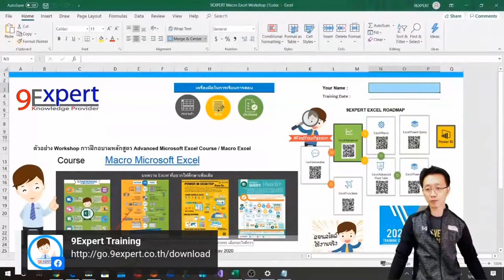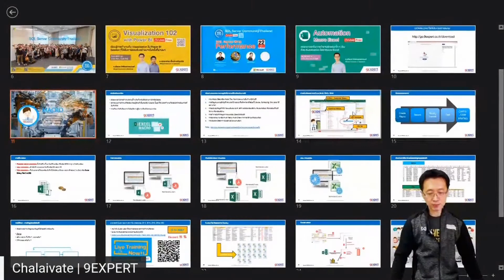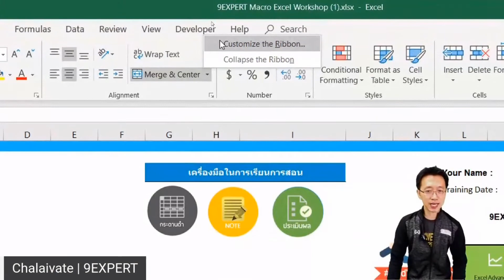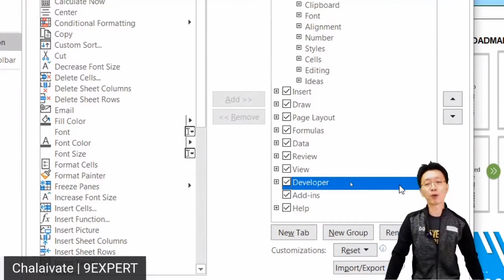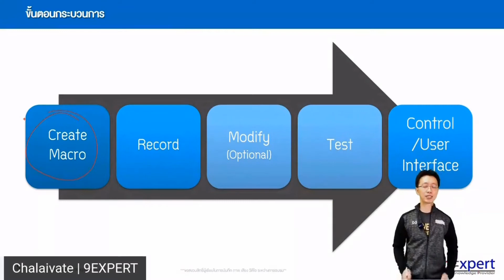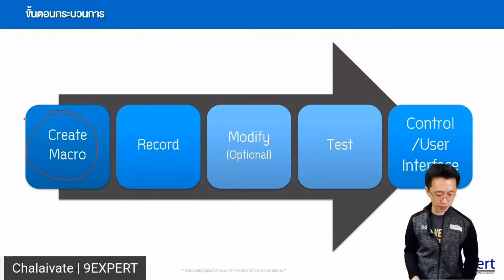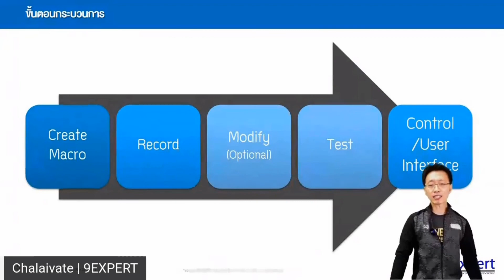Macro Excel (ep.2) : การเปิด Ribbon และขั้นตอนกระบวนการของการสร้าง Macro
Automation Macro Excel ช่วงที่ 2 การเปิด Ribbon และขั้นตอนของการสร้าง Macro
มาทำความเข้าใจถึงขั้นตอนการสร้าง  Macro มีประกอบด้วยขั้นตอนต่าง ๆ

Excel Macro Steps
1. การสร้างมาโคร (Create Macro)
2. ทำด้วยการบันทึก (Record)
3. อาจจะต้องแก้ไขเพื่อให้ทำงานได้ตามที่ต้องการ (Modify)
เนื่องจากการบันทึกเพียงอย่างเดียวในการทำ มาโคร ในระดับที่ซับซ้อนอาจจะต้องทำการแก้ไข เช่น การใส่ตัวแปร (Variables) การใส่โครงสร้างของการ Workflow เช่น IF..THEN, For..Next, Do..While เป็นต้น ซึ่งเป็นเรื่องใหญ่มาก ๆ ในการทำงาน Macro
4. ทดสอบ (Testing) ก่อนทำการใช้งานจริง
5. ใส่ Control เพื่อให้ผู้ใช้งานใช้งานได้อย่างง่าย ๆ เช่น การสั่งมาโครโดยการกด ปุ่ม (Button) เป็นต้น

ดังนั้นนี่คือกระบวนการสำคัญ ก่อนการทำงานกับ Macro สำหรับท่านที่ต้องการให้ Macro ช่วยในงาน Automation ที่รู้สึกว่าต้องทำงาน ซ้ำ ๆ เดิมใน Excel จำนวนมาก ๆ
9EXPERT TRAINING  มีหลักสูตรการอบรมเกี่ยวกับ  Excel Macro เป็นแบบ  Classroom หากสนใจลองดูได้ที่

[แนะนำหลักสูตรการอบรมด้าน Microsoft Excel ของ 9Expert Training]
Microsoft Excel Intermediate

[อบรมแบบ Online]
1. Microsoft Excel Intermediate

2. Microsoft Excel Advanced

3. Excel Interactive Dashboard :
9Expert Training
เราสอนสไตล์ใช้งานจริง
สอบถามเพิ่มเติมได้ที่ 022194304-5
Line : @9EXPERT
ดูบทความและหลักสูตรทั้งหมดของเราได้ที่